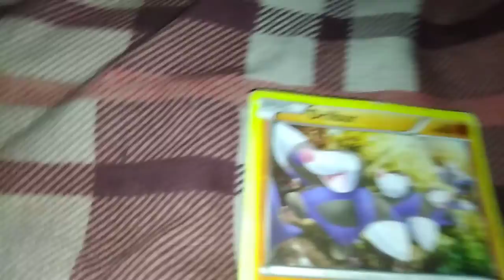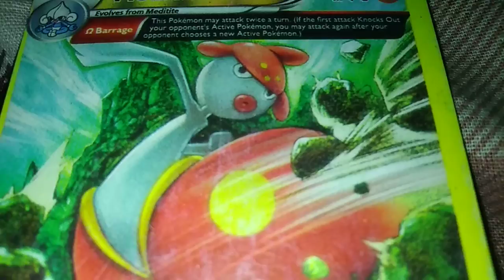top 6 pokemon fireing type